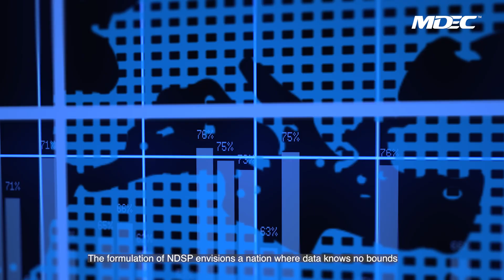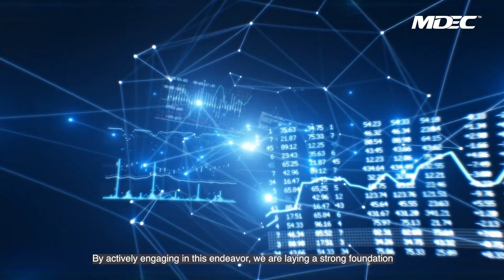The National Data Sharing Policy (NDSP) Series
How well do you know about data sharing across the government, private sectors and citizens?

This series is jointly organised by Malaysian Digital Economy Corporation (MDEC), Malaysiakini, Digital News Asia and supported by the Ministry of Communications & Digital (KKD).